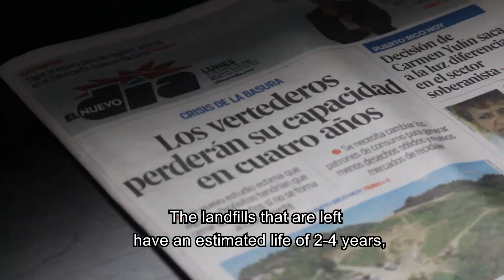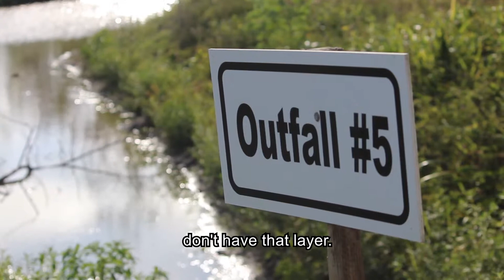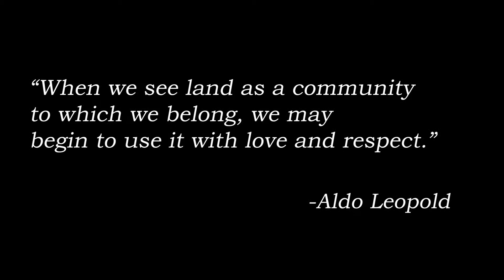Landfulls -YRE Competition Exposure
Student: Cristina González
School: Universidad Ana G. Méndez
Description: Even though it's a small territory, Puerto Rico produces a lot of waste compared to other countries. This video report highlights the problem in order to raise awareness.